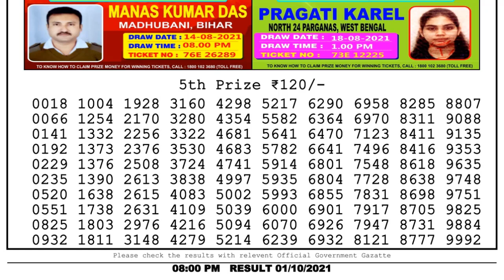Lottery Sambad Night 8pm 01.10.21 Nagaland State Lottery Result